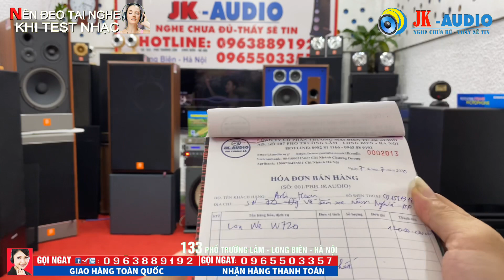Mua Loa Xịn Xò tặng Micro cao cấp trị giá 1 triệu. Loa Weeworld W720 đẳng cấp Loa xuất EU 0963889192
Mua Loa Xịn Xò tặng Micro cao cấp trị giá 1 triệu. Loa Weeworld W720 đẳng cấp Loa xuất EU 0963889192 JK audio - là kênh bán lẻ âm thanh Karaoke gia đình hàng đầu Việt Nam, ngoài ra JK audio chuyên cung cấp âm thanh sự kiện, Bar, hội nghị, hội thảo, vũ trường, âm thanh Karaoke, âm thanh gia đình. Hiện tại một số hình ảnh, tư liệu âm nhạc JKaudio có lấy từ trên Youtube, nếu những hình ảnh đó bản quyền, thì rất mong có sự phản hồi từ khán giả và chủ sở hữu tới Jkaudio. Chúng tôi sẽ hạ video đó ngay lập tức. Chân thành cảm ơn!